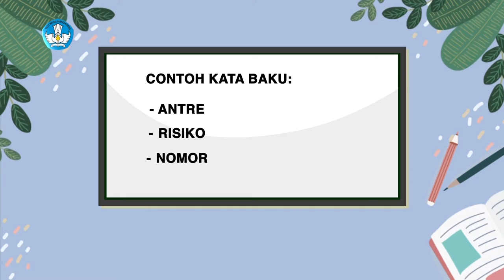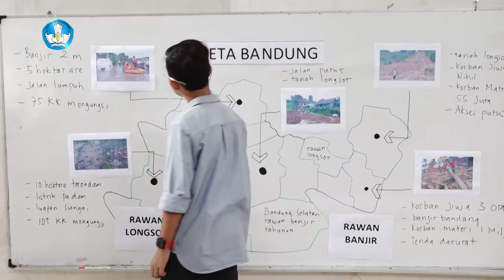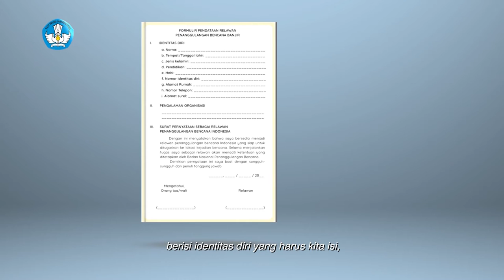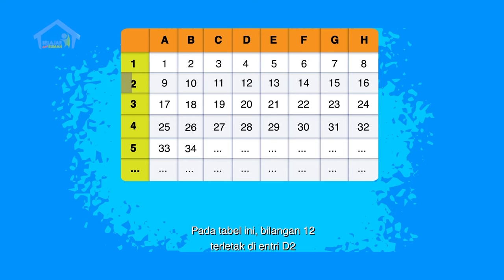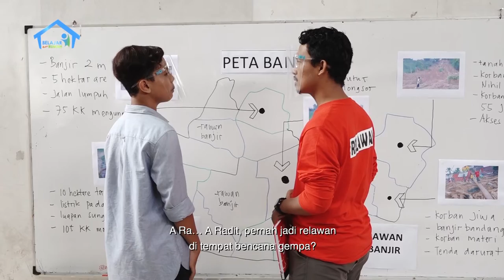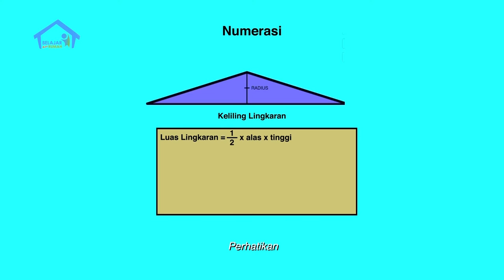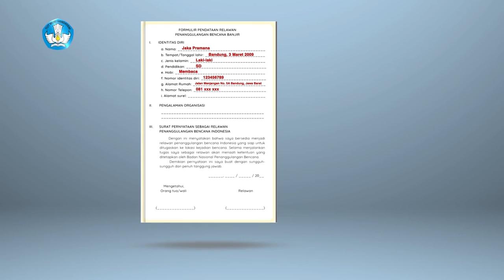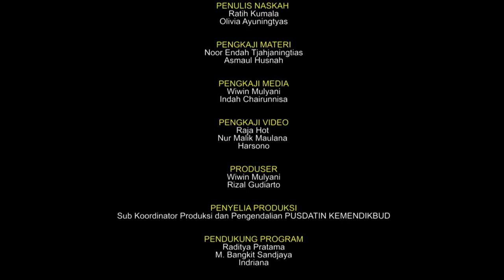BDR | SD Kelas VI | Episode 38 - Relawan Bencana Alam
Jaka dan Mama berkunjung ke Rumah Relawan Bencana “Siaga”, posko untuk mengumpulkan sumbangan bagi warga korban bencana. Mereka disambut dokter muda sekaligus relawan, dr. Raditya. Nah, dr. Raditya menceritakan pengalaman sebagai relawan kepada Jaka, salah satunya saat jadi relawan di pengungsian korban lumpur. Jaka dan dr. Raditya juga membahas lokasi rawan gempa. Jaka jadi ingin sekali mengikuti dr. Raditya menjadi relawan. Bagaimana cerita Jaka hari ini? Kita simak bersama, ya!

Kunjungi portal Rumah Belajar di
Web: belajar.kemdikbud.go.id